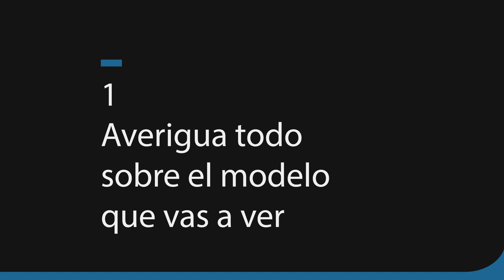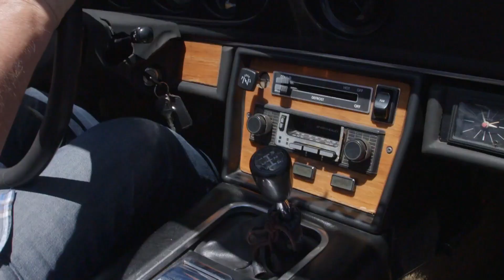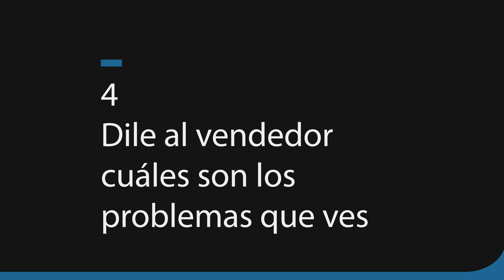Aprende a negociar por un automóvil en 5 pasos | Joyas sobre Ruedas | Discovery Latinoamérica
Nadie mejor que Mike Brewe, para cerrar negocios exitosos a la hora de querer comprar un automóvil. Aprende en 5 sencillos pasos este arte de comparar, persuadir y ganar.